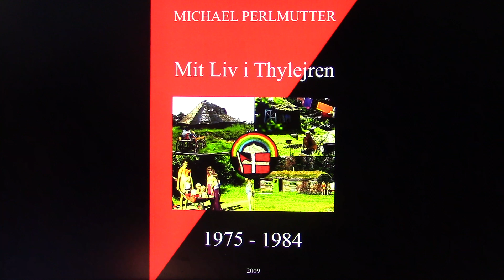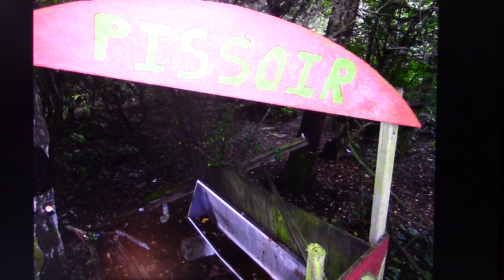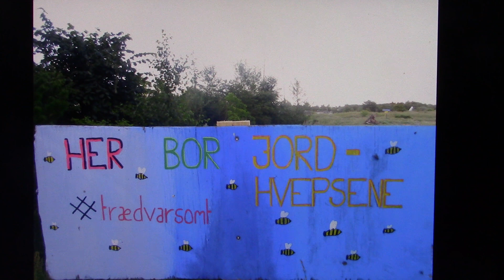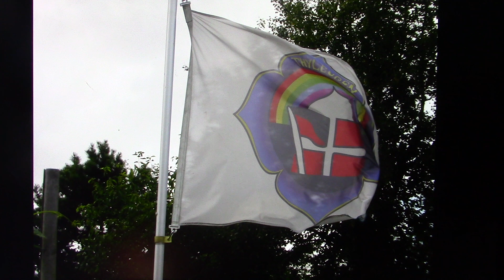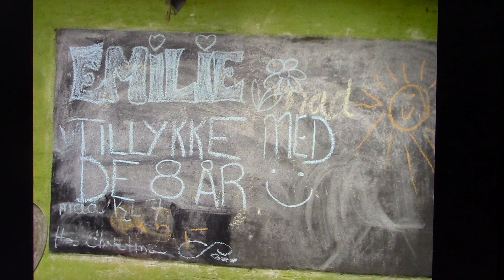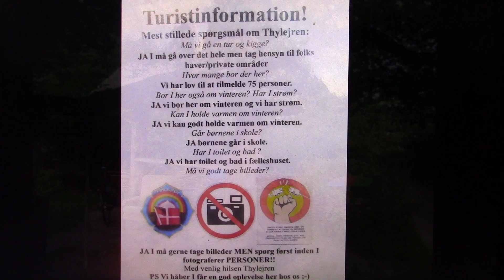Mit Liv i Thylejren 9. *Perlmutters.dk 826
9. del af min oplæsning fra min erindringsbog "Mit Liv i Thylejren 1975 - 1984".
Første udgave udkom i 2009 og det er den sidst opdaterede fra 2021 jeg læser op fra.
Den blev genoptrykt i 2024.
Billederne fra min store samling der følger oplæsningen, ligger ikke i kronologisk orden, men hulter til bulter, fordi jeg ikke orker det mega store arbejde det ville indebære at lægge næsten 5.000 billeder i nogenlunde orden. Mange af billederne som jeg har samlet gennem 50 år, er taget af mig men der er også en del taget af andre.
Bogen indeholder fortrinsvis mine egne billeder plus enkelte andre fotografers jeg har fået lov til at benytte.